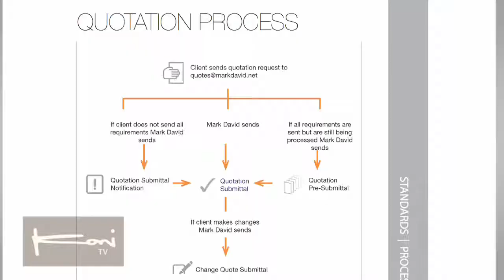Roger Wilson - MARK DAVID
Mark David
Fine Custom Furnishings
Roger Wilson - President

For over 20 years Mark David has satisfied growing worldwide demand for fine commercial contract furniture. Founded in 1990, the company has evolved into multi-national business with a strong presence in the U.S., Europe, Middle East and Asia. Customers are guaranteed a one-stop shopping experience with limitless custom products utilizing woods, metals, lacquers, paints, fabrics and rattans.

Product Categories include:
• Casegoods
• Seating
• Upholstery
• Vanities

Mark David has furnished some of the world's most prestigious hospitality destinations, luxurious hotels, high-end gaming facilities and award-wining resorts. Sales representatives around the globe understand the demands and complexities of challenging projects. Account executives work with customers on space limitations, electronics, technology, as well as guest needs and comforts to create the most innovative contract furnishings. In May 2008, Mark David joined the Kohler Co. family of brands, which includes Ann Sacks Tile & Stone, Baker Furniture, Kallista Plumbing and the McGuire Furniture Company.

KoniTV
Video Produced By:  Tri Cole